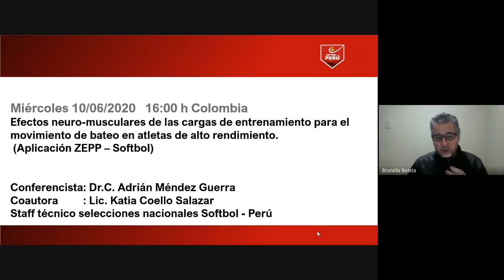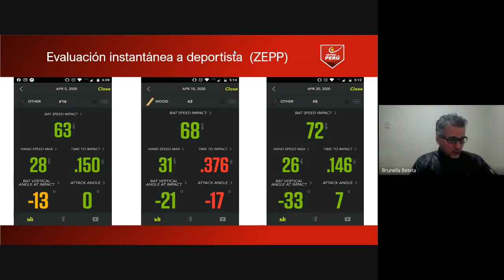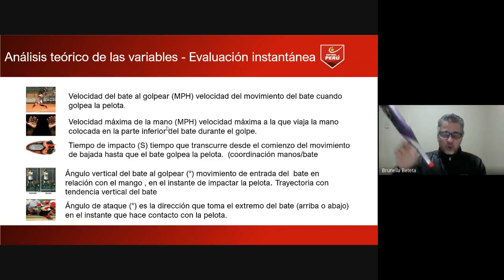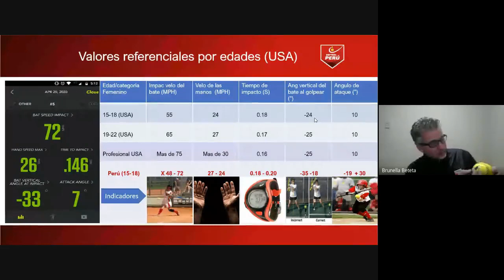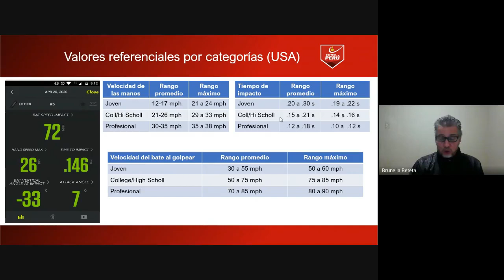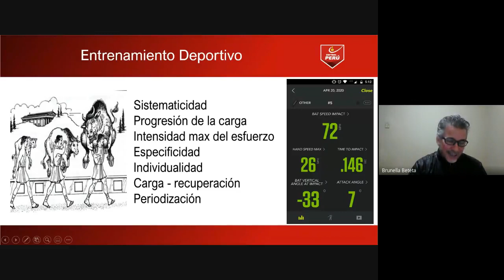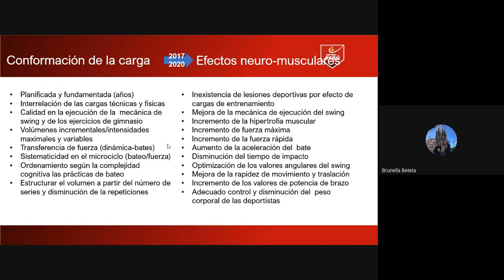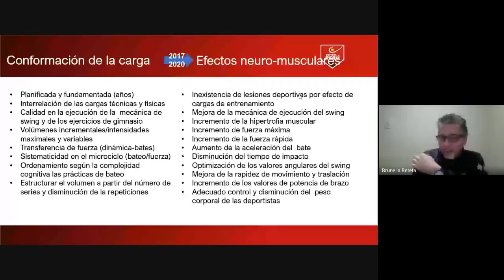Como ser mejor bateador primera - 06 10 2020